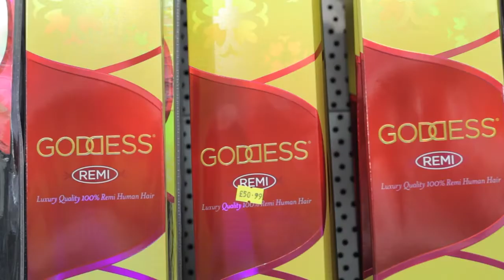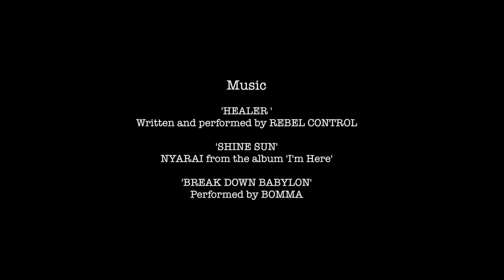Sistas with Locks Part 2 by Eastside Community Heritage || LAZY NATURALISTA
Part 2 of a short documentary by filmmaker Ethosheia Hylton

Music in this video
Listen ad-free with YouTube Premium
Song
Shine Sun
Artist
Nyarai
Album
I'm Here
CD Baby (on behalf of Zion Productions); CD Baby Sync Publishing